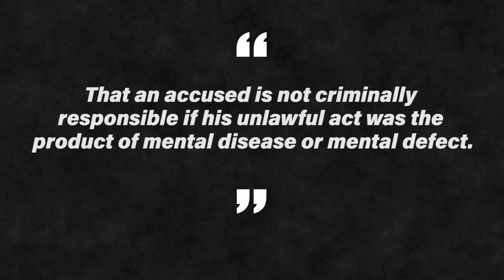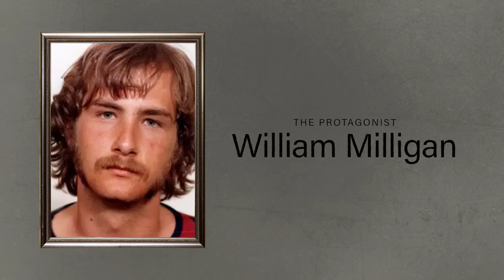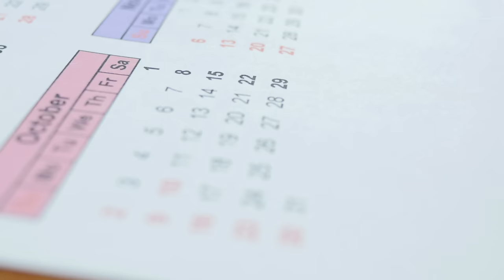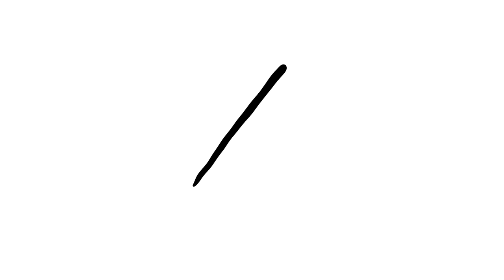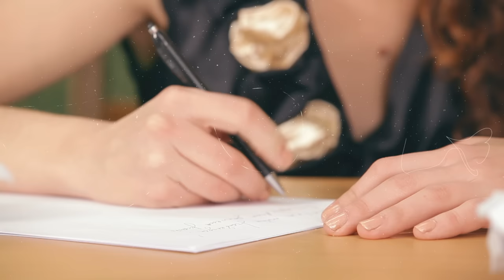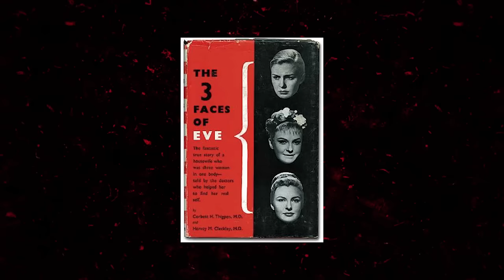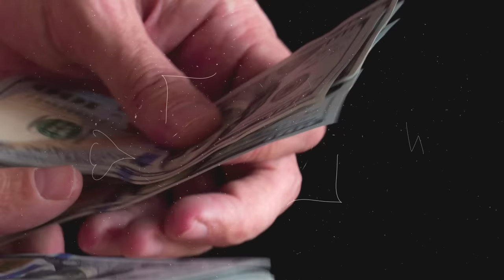Billy Milligan: Man of 24 Faces or Violent Conman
Billy Milligan robbed drugstores, assaulted strangers, and raped four women before robbing them as well. But he would tell you that he didn't have any memories of his crimes - in fact, he didn't do it. Instead, it was a 19-year-old lesbian named Adalana - one of the 24 personalities that lived within him.